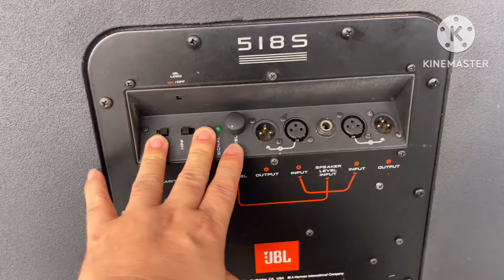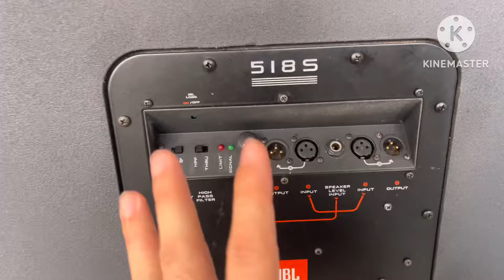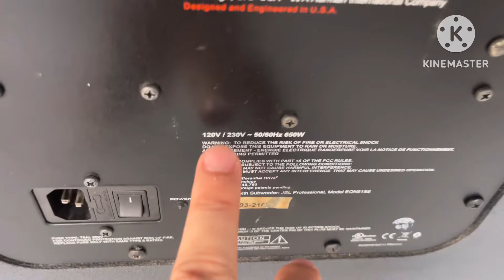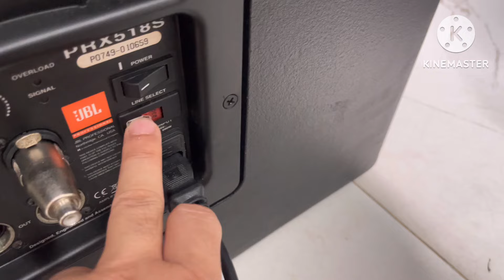GIẢM GIÁ: súp điện Mỹ Jbl 518 Alo 0971998555